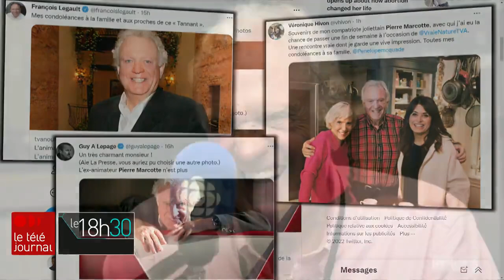Décès de Pierre Marcotte : hommage à l’ancien animateur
Les réactions ont été nombreuses après l'annonce du décès de Pierre Marcotte, mort mercredi (13 juillet 2022) à l'âge de 83 ans de complications liées à la COVID-19. Le populaire co-animateur des Tannants a été, durant plusieurs décennies, une figure incontournable du paysage audiovisuel québécois.

Retour sur sa riche carrière avec  Nabi-Alexandre Chartier.